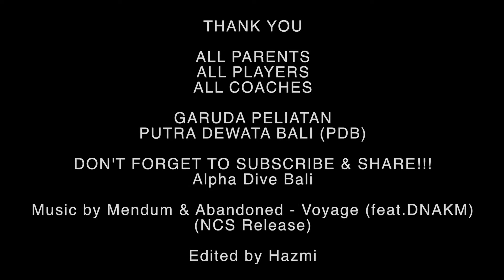UJI COBA DI CELUK U 12 GARUDA PELIATAN vs PUTRA DEWATA BALI PDB WITH ALPHADIVEBALI MAY 2021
ALPHADIVEBALI

UJI COBA DI CELUK U 12

PUTRA DEWATA BALI (PDB) vs GARUDA PELIATAN

Accommodation
Transport
Diving Trip
Watersport
Surfing Lesson
White Water Rafting
Atv
Volcano Trekking
Waterfall Trekking
Paragliding (If Weather Permit)
Cycling
Dirt Bike
Outbound Trip (Indonesia Only)
etc...etc...